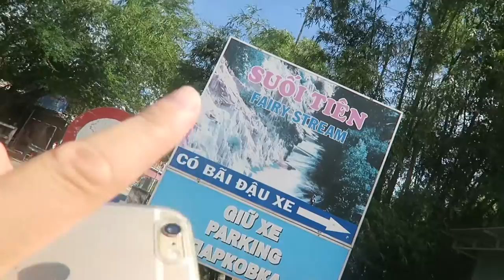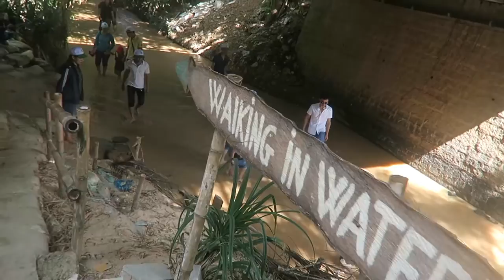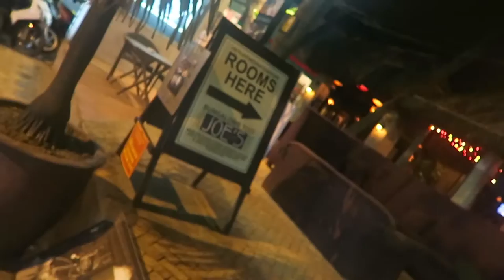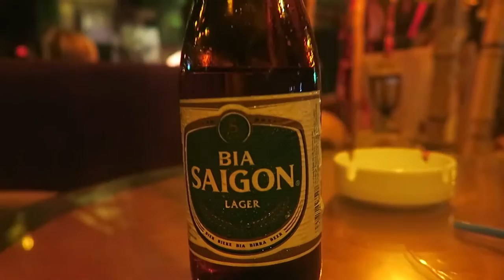BEING SICK IN FAIRY STREAM AND A COMPLETE RANT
Tomorrow

Editing | iMovie

Music Credits